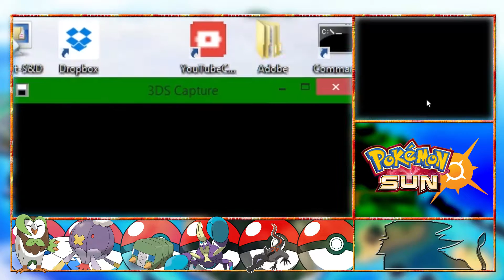Pokémon Sun - Blind - Part 45 - Totem Pokémon Incoming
We struggle to get the lights turned on and fight a Totem Pokémon!

That promised social media link spam.
I do live streams sometimes!